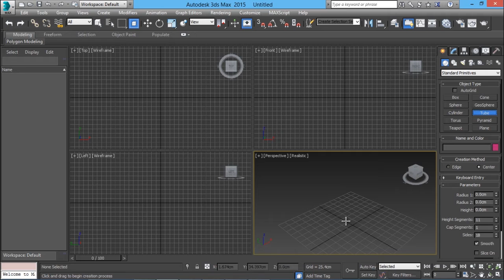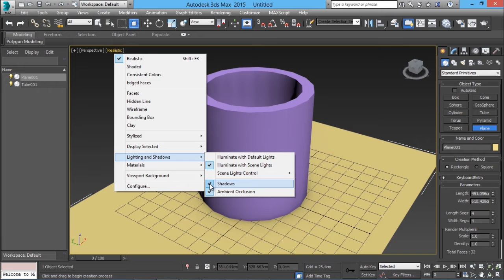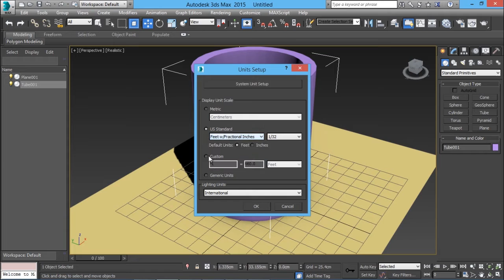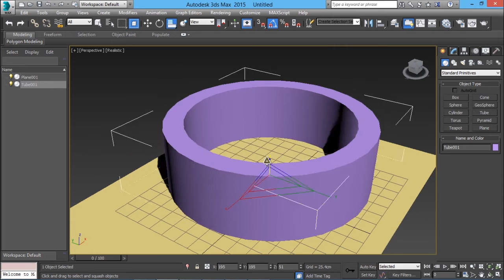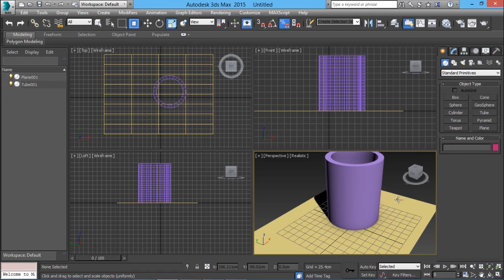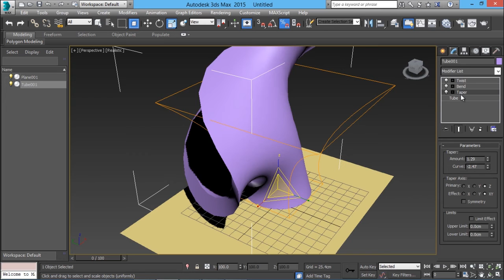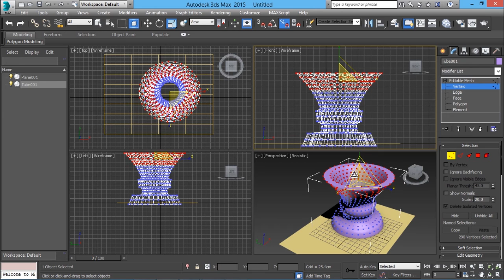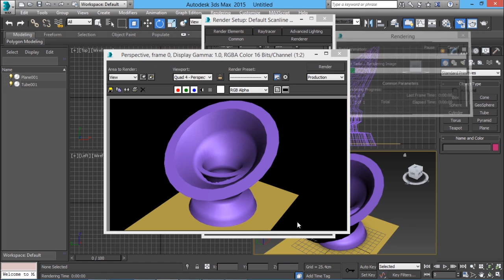INTRODUCTION TO 3DSMAX PART-2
This video is the second part of a two part video series which will teach you the Introduction to 3D STudio MAX Software . Its a very powerful software which is used by people in various  categories for various applications , such as Engineers , Architects , Interior Designers , Game developers , Product developers , Film developers and Special effect specialists etc .

Feel free to explore the second part as well

You can learn 3DStudioMax Software Architecture based for Photojournalist visualization by clicking on the following link